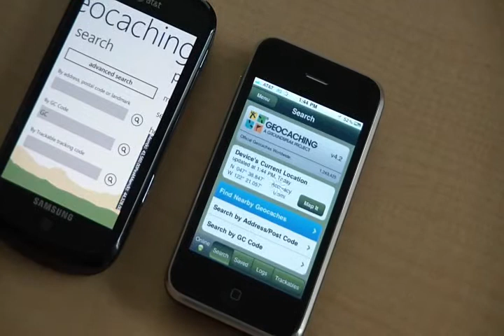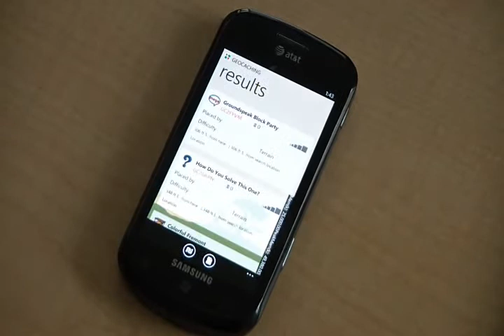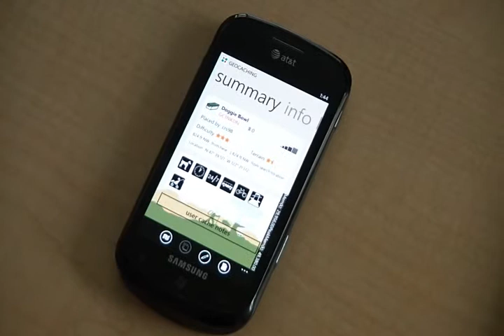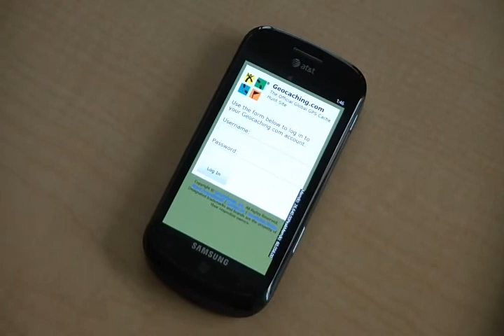Developing the Geocaching application on Window Phone 7: part 1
We've met with the Groundspeak team to discuss their experience in building the Geocaching applications for Windows Phone 7.
The team share their thoughts about leveraging their experience from developing on other phone platforms and talk through their Windows Phone 7 story.
In Part 1, the Groundspeak team talks about Geocaching story, multi platforms development and gives a demo of the Geocaching applications on Windows Phone 7.